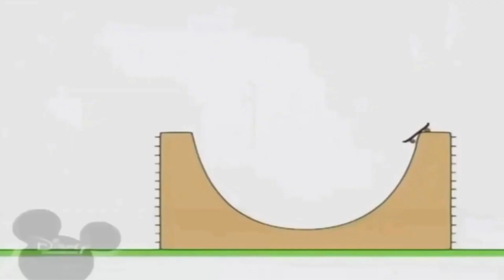22 вересня 2022 р.